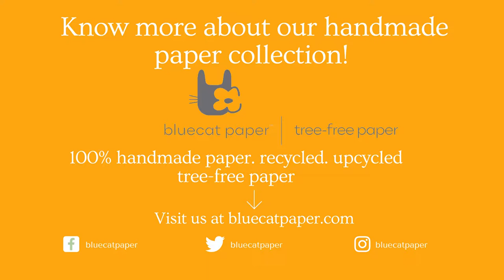Beautiful Features Of Handmade Lemongrass Paper That Make Everyone Love It.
What is handmade lemongrass paper?
Lemongrass paper is made after the extraction process of the oil.

At Bluecat Paper we create 100% Tree-Free paper. All our papers are free of bleaches and Chemicals!